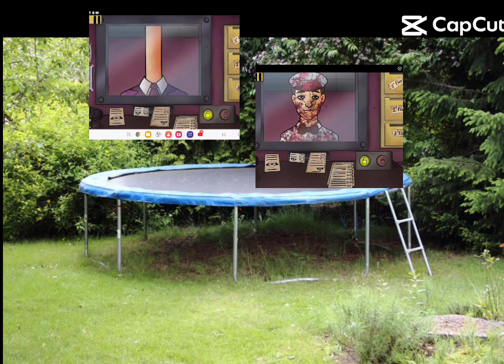June 28, 2024